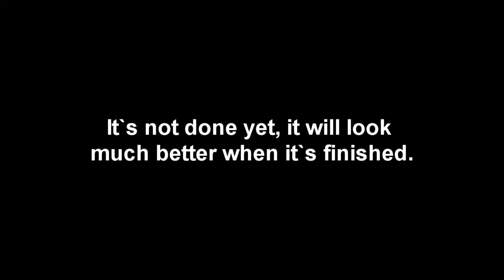COD:Black Ops:Domination on Nuketown.